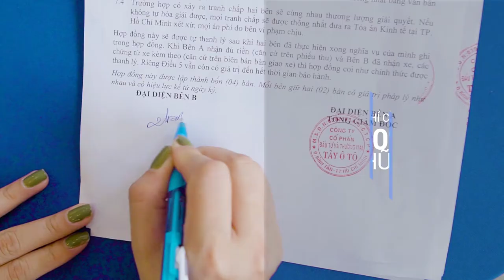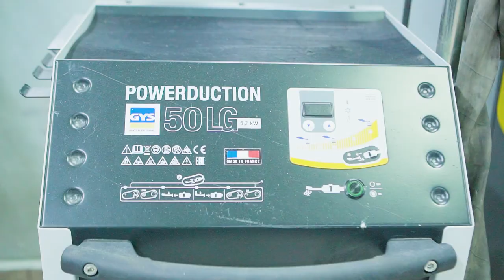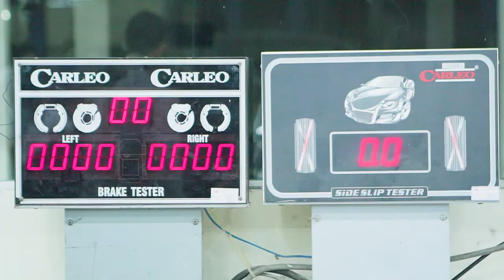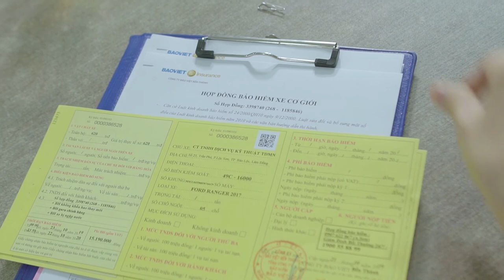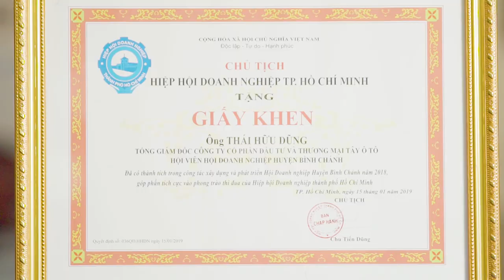Western Ford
P.H : Quay Phim Việt
Editor : DUST